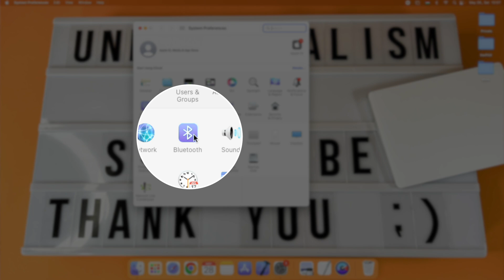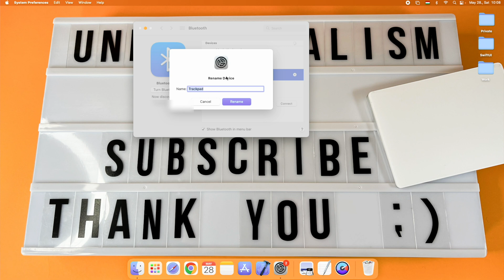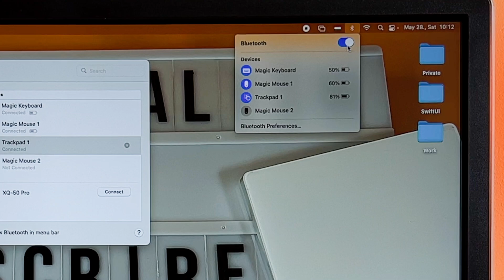Mac Mini M1 Magic Trackpad 2 - Magic Trackpad 2 How to Setup With M1 Mac Mini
Mac Mini M1 Magic Trackpad 2 - Magic Trackpad 2 How to Setup With M1 Mac Mini  video finally arrived to the channel!
In this quick video I share two ways on how you can connect your brand-new magic trackpad 2 with your m1 Mac mini.

00:00 - Intro
00:11 - How to connect first way
00:53 - Bonus tip
01:24 - How to connect second way

I hope you will enjoy this magic trackpad 2 how to setup with m1 mac mini video, and I hope you will learn something new.